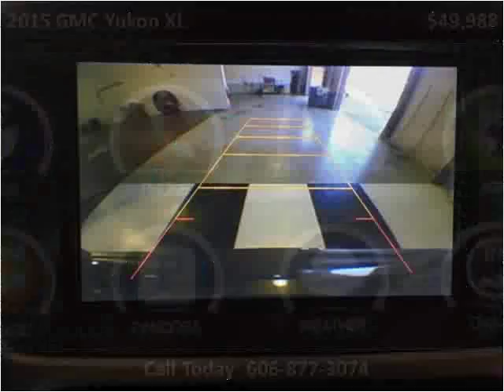2015 GMC Yukon XL Used Cars London KY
This 2015 GMC Yukon XL is available from Tim Short Select Used Cars London KY.